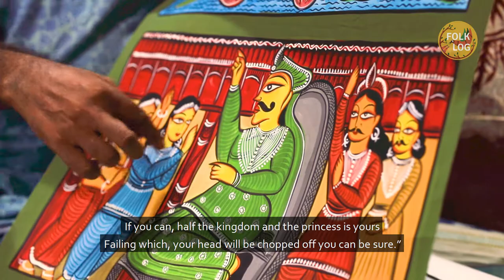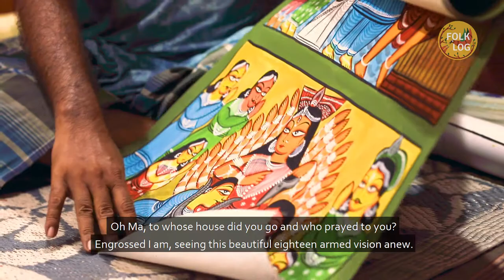The Odyssey of Sheamonto | Manu Chitrakar | Bengali Folk Song | Patachitra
Witness the beautiful art of Patachitra.